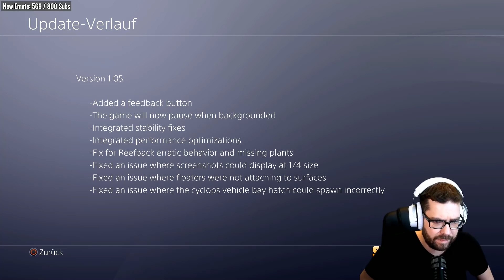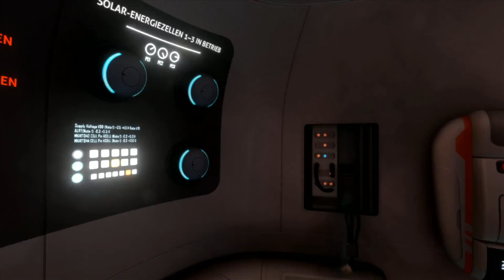Subnautica #01 - Das finale Spiel auf der PS4 Pro gespielt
Nachdem wir bereits 2016 Subnautica im Early Access auf dem PC gespielt haben, ist das Spiel nun final erschienen. Darum Spielen wir einen neuen Subnautica-Durchgang auf der PS4 Pro, um möglichst viele Trophys mitzunehmen. Ob Subnautica auf der PS4 Pro genauso gut funktioniert wie auf dem PC, finden wir zusammen in den Subnautica Streams heraus. Subnautica für die PS4 wurde uns für den Stream freundlicherweise von UnknownWorlds kostenlos zur Verfügung gestellt. Vielen Dank!